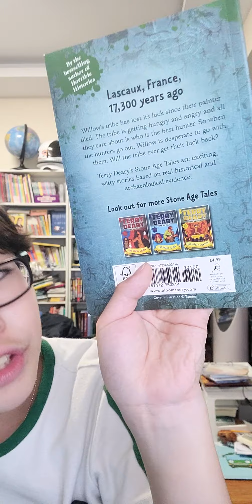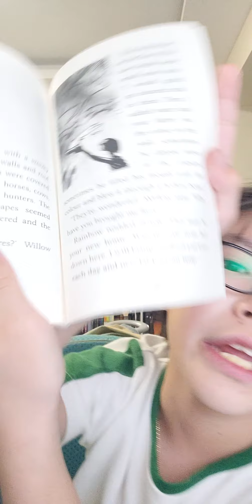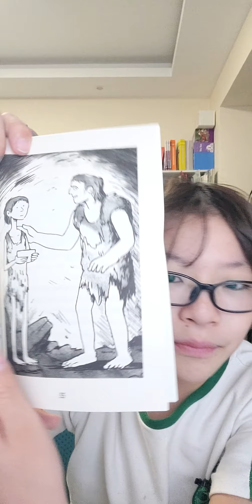한션 Sean : BOOK REVIEW_STONE AGE TALES 4/4 《THE GREAT CAVE》 Written by TERRY DEARY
STONE AGE TALES 1/4 《THE GREAT MONSTER》 Written by TERRY DEARY

STONE AGE TALES 2/4 《THE GREAT STORM》 Written by TERRY DEARY

STONE AGE TALES 3/4 《THE GREAT FLOOD》 Written by TERRY DEARY

STONE AGE TALES 4/4 《THE GREAT CAVE》 Written by TERRY DEARY